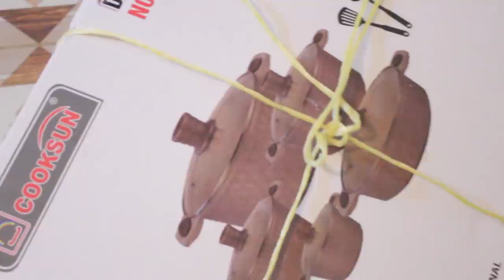WHAT WE'VE BEEN UPTO!!!!!!